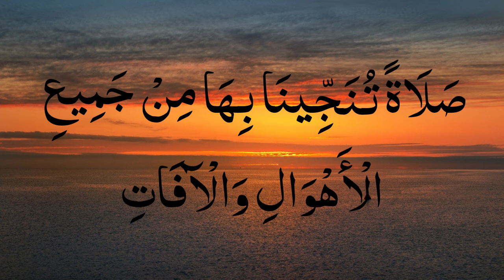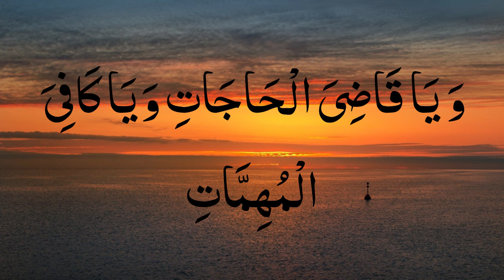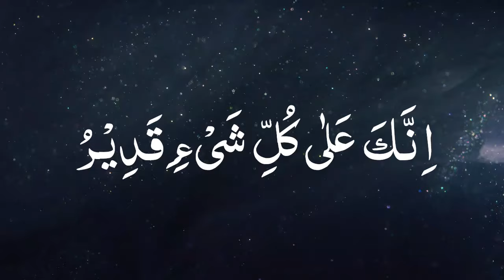Darood Tanjeena | درود تنجینا | Beautiful Recitation | Darood Sharif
Darood Tanjeena | Beautiful Recitation | Drood Sharif | Darood Sharif

اگر آپ اپنی پریشانیوں سے تنگ ہیں تو اس درود کو روز سننے کی عادت بنائیں اس یقین کے ساتھ کہ آپ کا درود نبی کریم ﷺ کو پیش کیا جائے گا